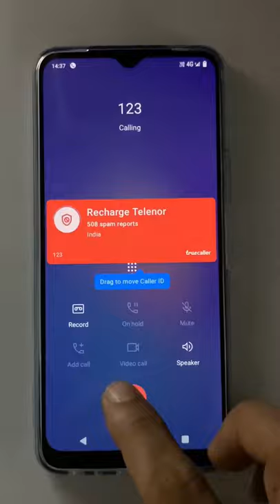How to turn off smart dial in vivo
How to turn off smart dial in vivo phone

i have fixed this problem in few vivo models.
u guys also try and check if can fix this issue.